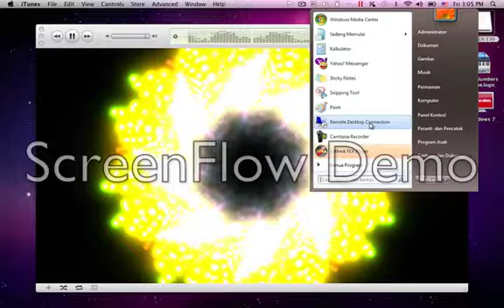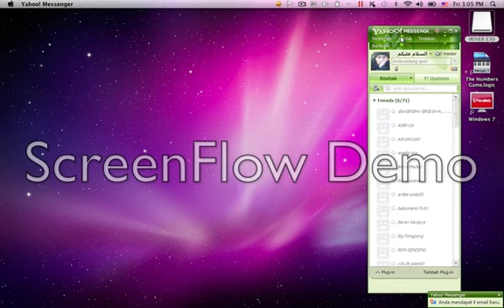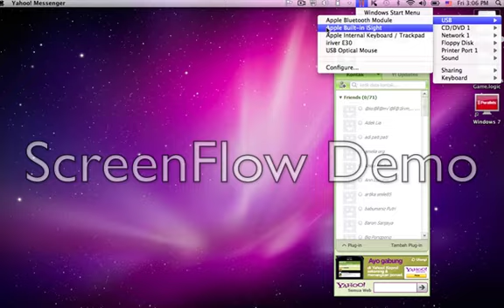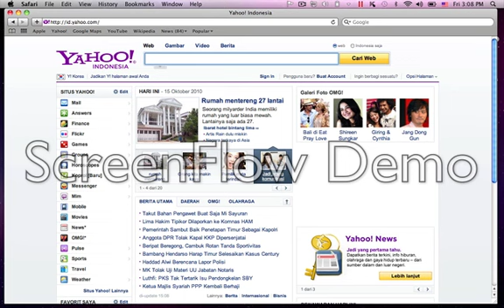yahoo messenger in mac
oke lah yao